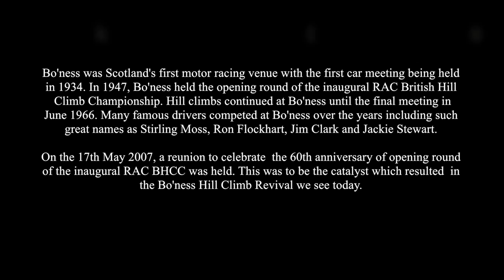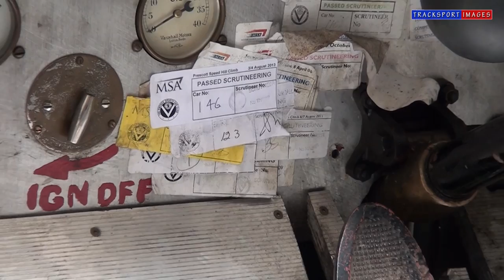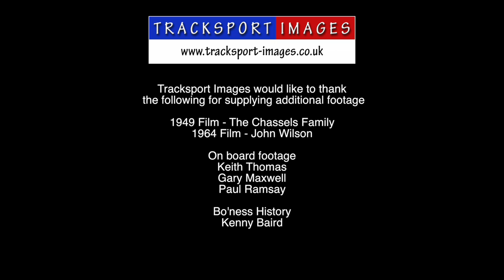Bo'ness Speed Hill Climb - Sept 2013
A film of the 6th Bo'ness Speed Hill Climb Revival meeting held at Kinneil House on the 7th and 8th Sept 2013.